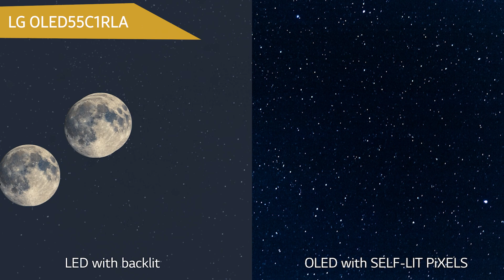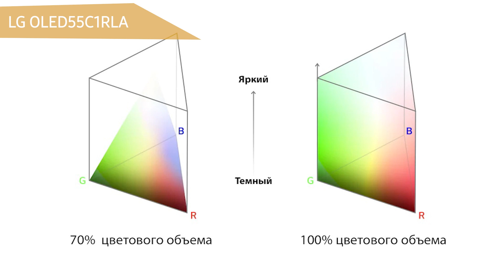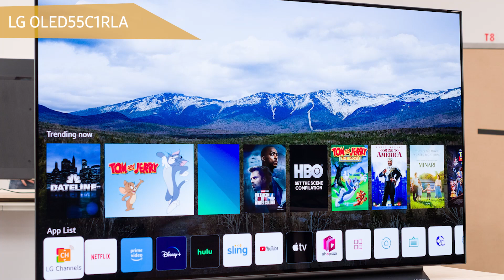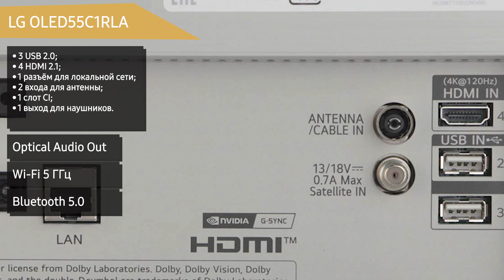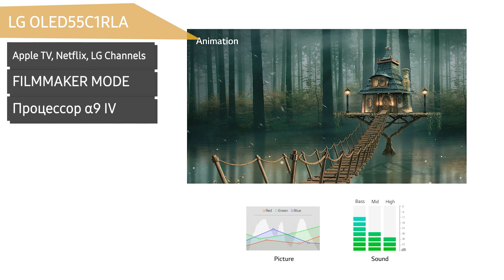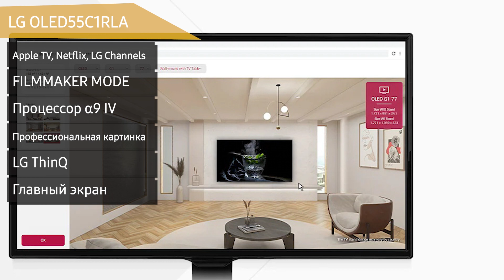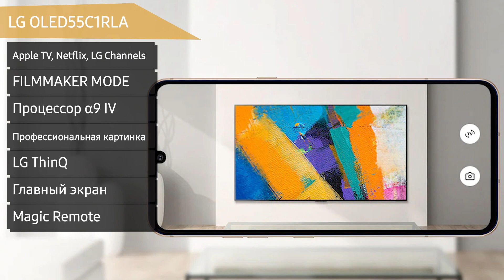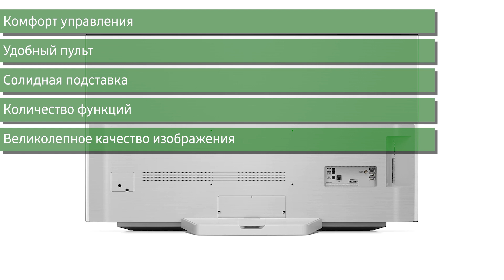Телевизор LG OLED55C1RLA (OLED55C1)